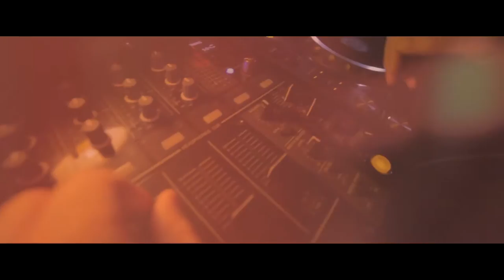Somá Short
A whole new Saami entertainment network aiming to bring you content from the arctic music scene, fashion, motor sports, art. You name it!

We want to keep you updated on things that are happening right now - so tune in on YouTube, or on our website.